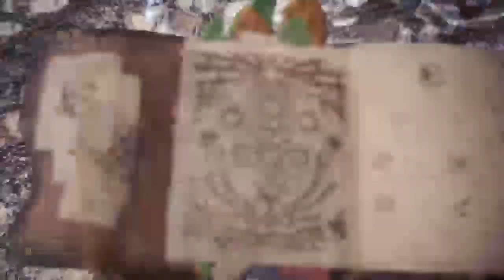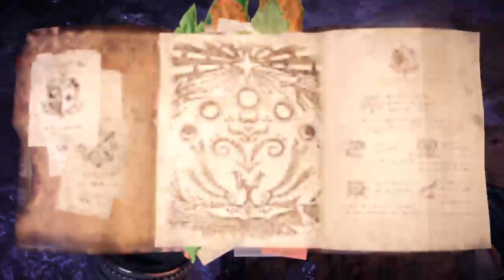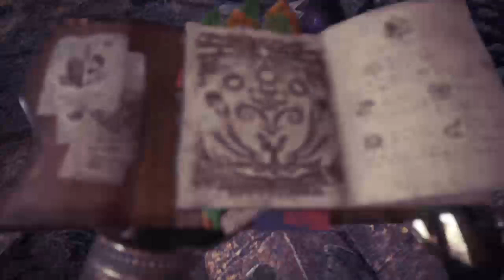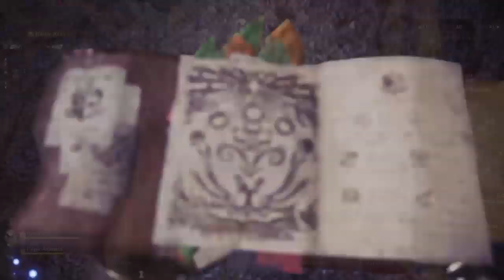MHW Iceborne, The Guiding Lands Let's Play 29